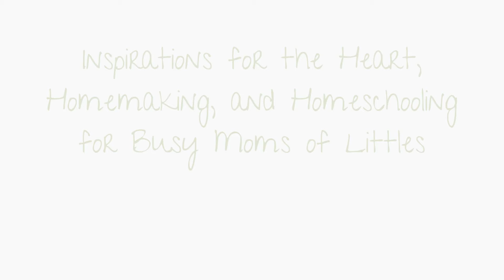Thoughtful Care Ideas for After Someone’s Miscarriage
A miscarriage can be a really hard thing for any mom to go through. No matter what some people may say, or how early it may be, the pain of losing a baby that was loved is hard.

While we can’t take away the pain, we can show we care. It can be in the simplest ways or with something bigger like a care package, a meal, or a bunch of flowers. Here are some ideas for you to show you care if you know someone who has gone through a pregnancy loss recently.

I haven't used the YouTube course but I am sure it is just as good!
Rank IQ ) is a great SEO tool. Check it out.

All content is not to be duplicated or used, beyond linking to it, without written consent by Connecting With Littles.